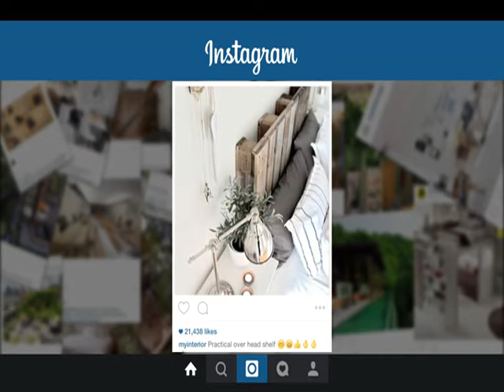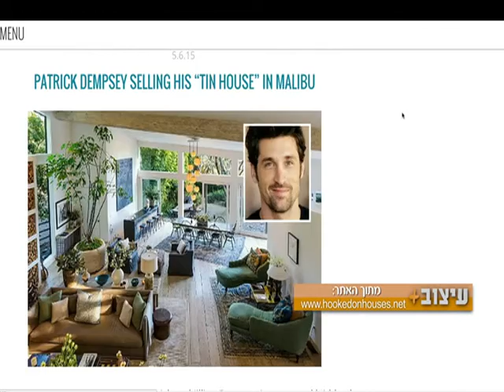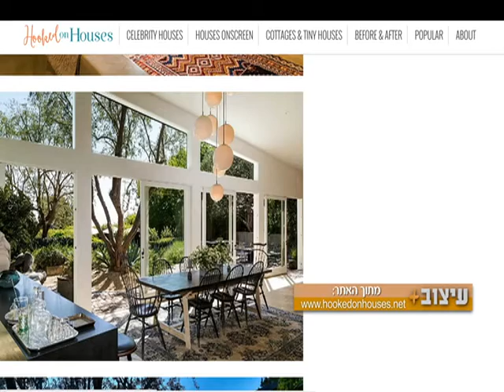עיצוב + עונה 3: פרק 2 עיצוב DIY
עיצוב פלוס חוזרת בעונה חדשה! כל הטרנדים בעולם העיצוב, טיפים לעיצוב הבית, ועוד.  עיצוב DIY : טיפים כיצד לשלב פריטים של עשה זאת בעצמך בבית, כוהנת הDIY דנה ישראלי ועוד אורחים.
ערוץ בית+ הוא המקום להתעדכן בכל מה שקורה בעולם העיצוב.
הערוץ פונה לכל חובבי העיצוב - מעצבים, אדריכלים ומעצבי פנים, זוגות צעירים ומשפחות העסוקות בשיפוץ ועיצוב של בית חדש. הערוץ מציע חווית עיצוב מלאה בליווי סדרות בינלאומיות העוסקות במגורים מעוצבים, הום סטיילינג , פתרונות אחסון וסדר, טיפים לעיצוב בבית ועיצוב הגינה, אדריכלות ירוקה ומגורים אקולוגיים המשלבים פרקטיקה וסטייל.
הערוץ משדר 7 ימים בשבוע, 24 שעות. ערוץ 38 ב YES ו 36 ב HOT
הצטרפו אלינו בפייסבוק: